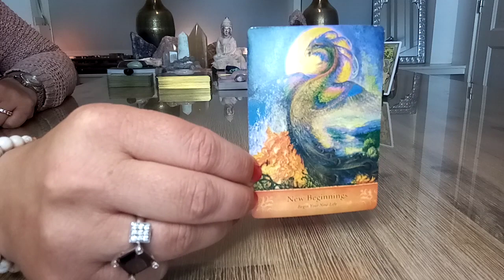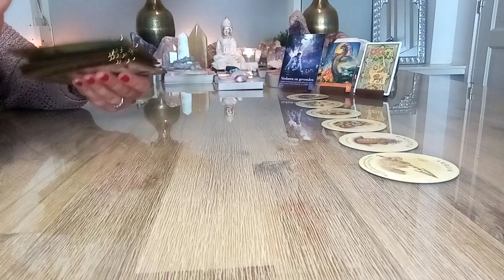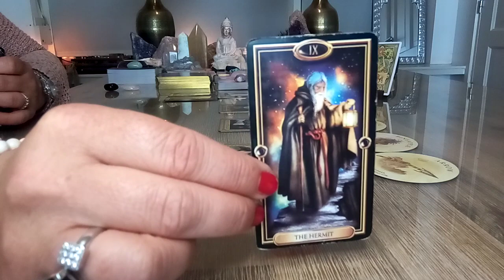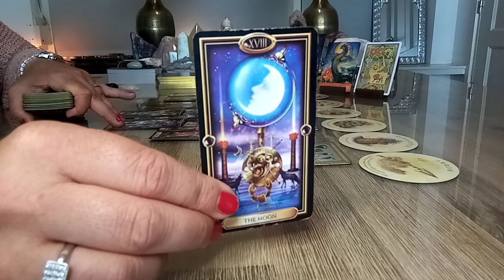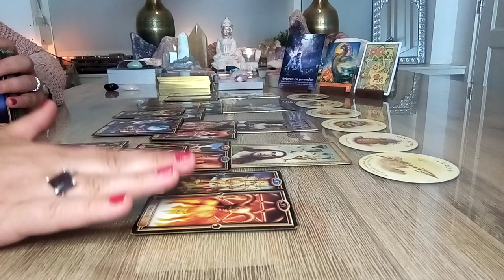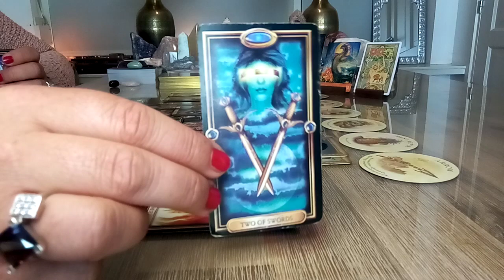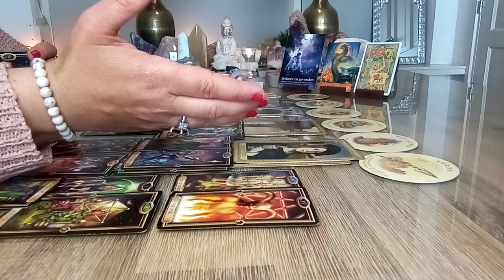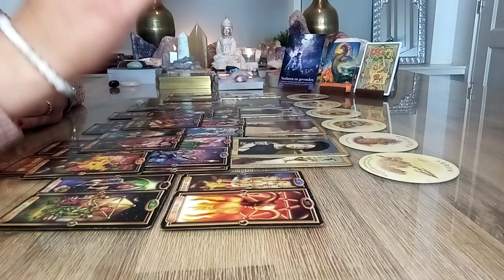Leeuw ♌ Juni 2022 💫 Je neemt de controle terug, balans in jezelf 🙏😇 Succes 🍀🤑❤️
Leeuw ♌ Juni 2022 💫 Bericht van iemand uit het verleden, volg hierin je gevoel, wellicht is deze persoon niet veranderd! 💝